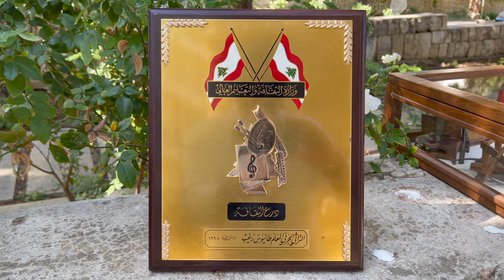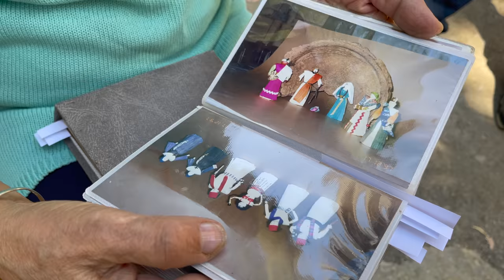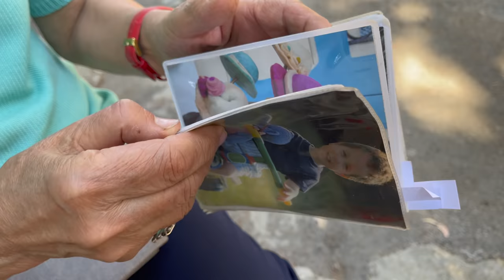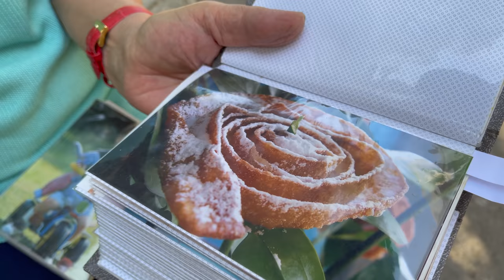The Artisanal Museum of Maallem Tanios in Amchit: Discover the Details of Authentic Lebanon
The Unique Artisanal Museum of "Maallem Tanios" in Amchit: Discover the Details of Authentic Lebanon
المتحف الحرفي الفريد لـ "معلم طانيوس" في عمشيت: اكتشف تفاصيل لبنان الأصيل
طانيوس زغيب يدوّن 500 قطعة تراثية في سجل الذاكرة الشعبية
النورج، المطلع، المحدلة، الجاروشة، صندوق الفرجة، طاولة لفّ الدخان، الفونوغراف، مكوى الطرابيش، المشحرة. كلمات اعتدنا على قراءتها في بعض الكتب اللّبنانيّة وعلى رؤيتها في بعض القرى اللبنانيّة، إلا أنّها توجد اليوم في مجسّمات صغيرة وغيرها الكثير من أدوات المهن القديمة والحرف في متحف للمجسّمات الحرفيّة تركه «شيخ المعلّمين» طانيوس زغيب الذي رحل عام 1999. فبعد أن قرأ في كتاب لأنيس فريحة عن زوال القرية اللّبنانيّة والعادات القديمة وعن الحاجة إلى من يعمل على المحافظة على التراث اللّبناني، قرر المعلّم طانيوس زغيب أن يجسّد معظم المهن والحرف القديمة في مجسّمات صغيرة، خفيفة الوزن، لا تتجاوز معظمها حجم الإصبع الواحدة. صنع المعلّم طانيوس القطع من موادها الأصليّة، إذ كان ينشر الخشب على يده مستخدماً النحاس والحديد في الطريقة نفسها التي كانت تصنّع فيها في الماضي وحسب الأصول المعتمدة قديماً. وكانت النتيجة أنّه استطاع في مدّة لا تتجاوز ثماني سنوات أن ينفّذ نحو 500 قطعة اختزلت تراثاً أضحى غريباً عن حاضرنا.